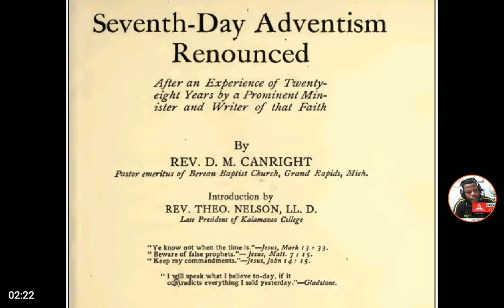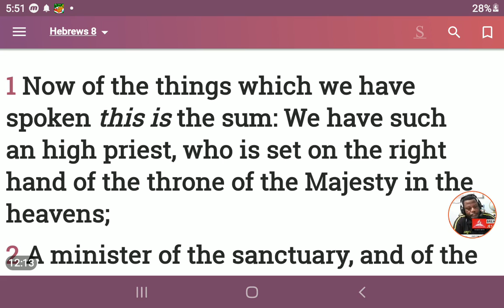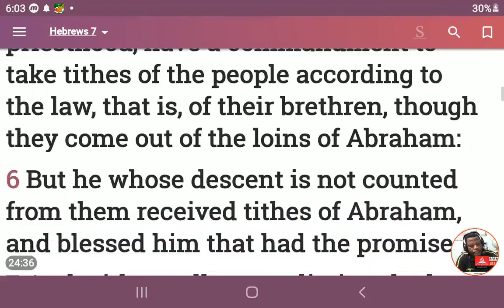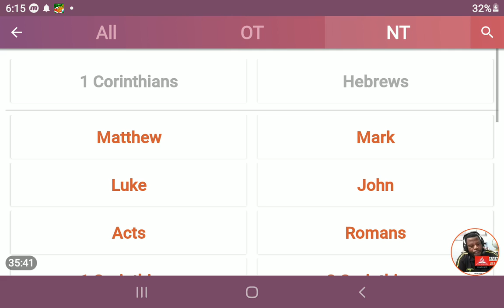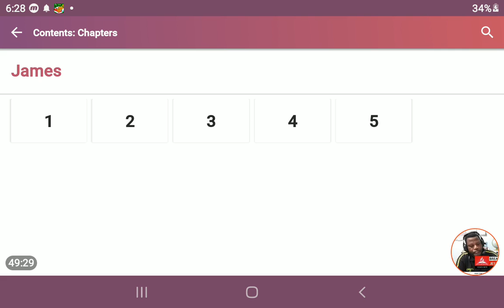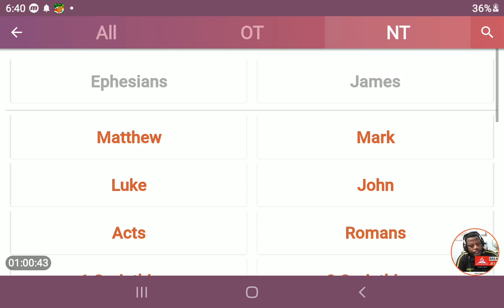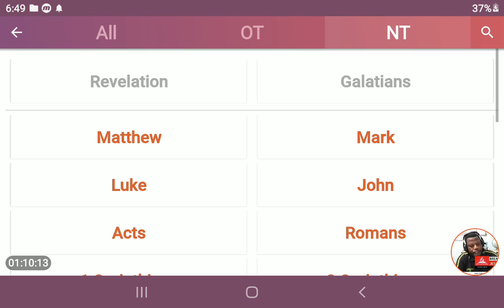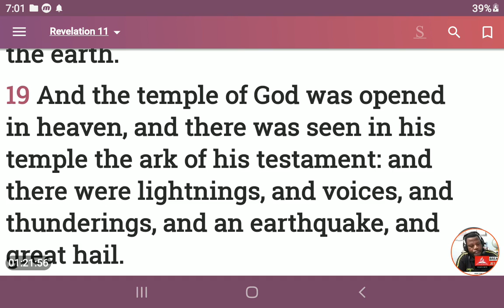The 613-Commands "Sinaitic Law" vs the "Law of Christ"! Canright's "Parrots" Debunked!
Derrick Gillespie compares the old covenant Law at Sinai and the new covenant Law to Christ, while debunking D.M. Canright and his mimics or "parrots" (like Lauriston,  Ratzlaff, Baldwin) regarding God's laws that remain.